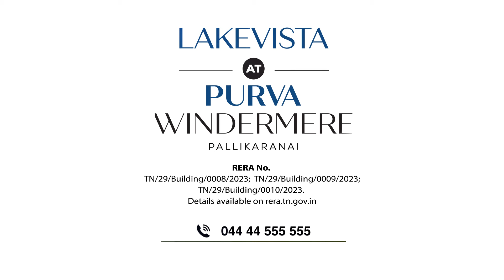LAKEVISTA at Purva Windermere, Pallikaranai, Chennai | 55-acre Community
Presenting Lakevista at Purva Windermere, Chennai’s most loved residential enclave. The property is centrally located in Palikaranai, very close to all the conveniences like metro station, hospitals, schools, supermarkets, and GST Road that connects to many workplace destinations. Enjoy an active lifestyle in a 55-acre community, abutting a 58-acre serene lake, decked with 40+ lifestyle amenities and a thriving community of 2000+ residents.

RERA No. TN/29/Building/0008/2023, TN/29/Building/0009/2023, TN/29/Building/0010/2023.